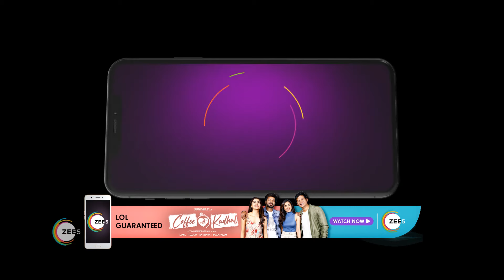Kudumbasree Sharada | Ep - 242 | Webisode | Dec 15 2022 | Zee Keralam